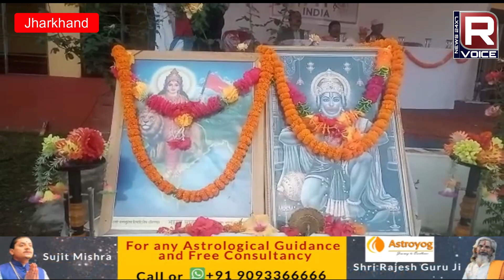आजादी का अमृत महोत्सव के अंतर्गत खेलकूद और अन्य कार्यक्रमों का आयोजन